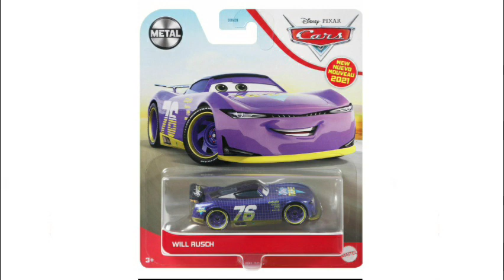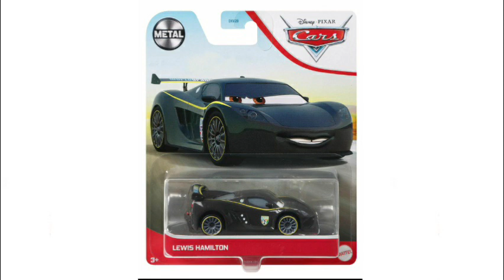2021 Disney Pixar Cars Die-cast Singles Case B Contents | Crazy Cars 7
A bunch of new exciting releases, and rereleases were included in 2021 Disney Cars Die-cast Singles Case B. New to 2021 releases of Will Rusch, Racing Red Mater, and Racing Start Luigi & Guido. ...new Thailand variants, Darren Leadfoot, Kori Turbowitz, Harumi, and Taco.

(Singles Case DXV29 - 95AB)

2021 Singles Case B Contents:
• Kori Turbowitz (1)
• Darrell Cartrip (1)
• Darren Leadfoot (2)
• Will Rusch (2)
• Sheldon Shifter (1)
• Track Damage Cruz Ramirez (1)
• Harumi (1)
• Racing Start Luigi & Guido (1)
• Racing Red Mater (1)
• Jackson Storm (1)
• Fabulous Lightning McQueen (1)
• Tom W. (1)
• Hot Rod Junior Moon (1)
• Hot Rod Smokey (1)
• Bob Cutlass (1)
• Taco (2)
• Blind Spot (1)
• Lewis Hamilton (1)
• Max Schnell (1)
• Rust-eze Lightning McQueen (2)